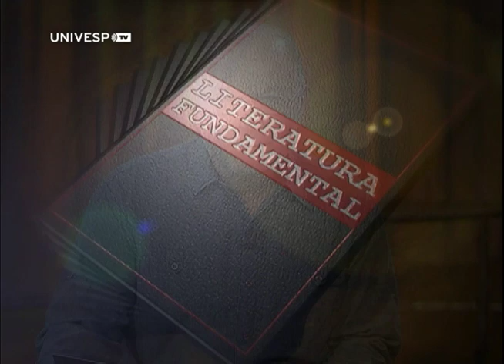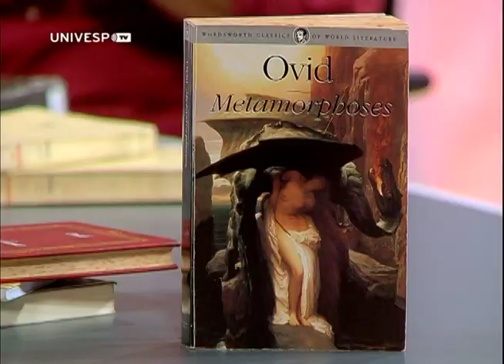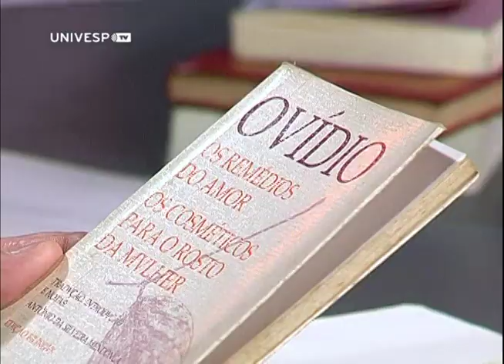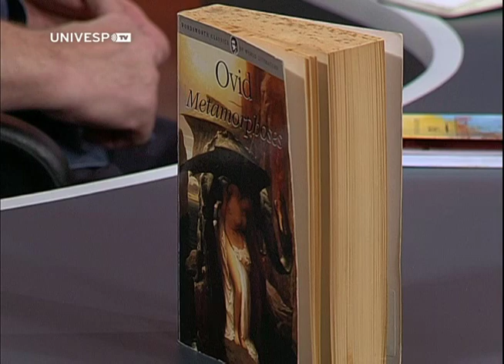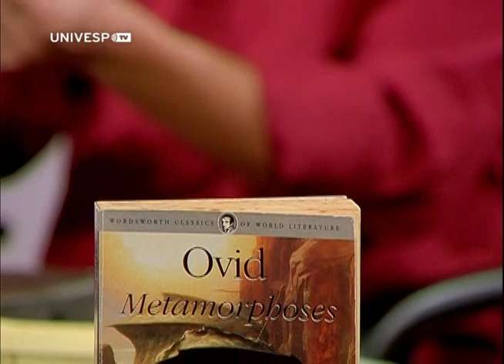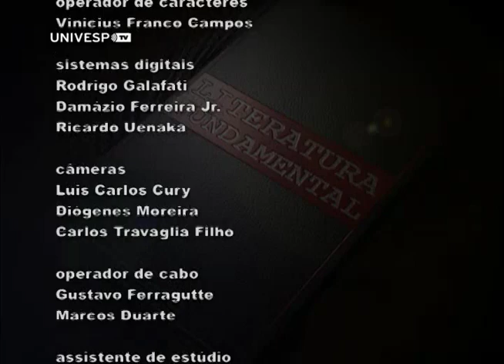Literatura Fundamental 35 - Metamorfoses, de Ovídio, com Alexandre Hasegawa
O professor Alexandre Hasegawa, da Faculdade de Filosofia, Letras e Ciências Humanas da USP, fala sobre a obra Metamorfoses, do poeta romano Ovídio.